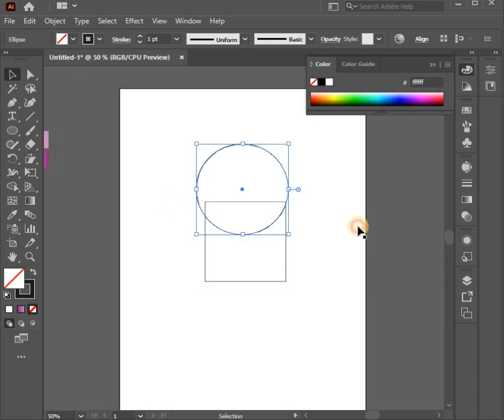Adobe Illustrator cc | Logo Design tricks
How to make floral leaves logo design .